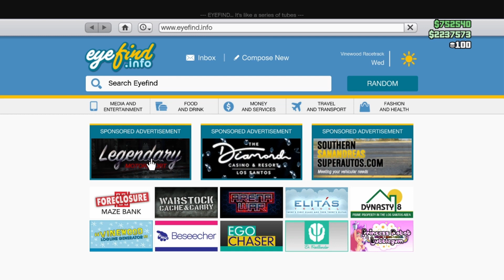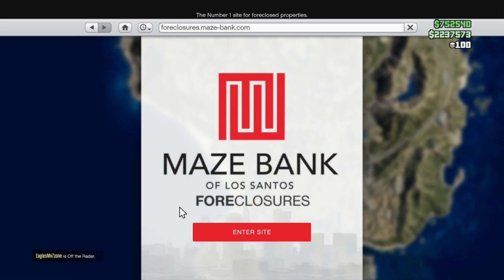Weekly Gta V update The Professional tears Rockstar a new A$$hole about the tryhard dripfeed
TheProfessional presets gta v online weekly drip feed / update. Grand theft auto 5 online has new 2x money opportunities and rp. New discounts on properties. No new car in gta 5 online.
 Warstock discounts on the khanjali, deluxo, insurgent, barrage, chernobog, Mobile Operation Center.
 Discount on Bunker.
 The Professional tears rockstar and tryhards a new rear in this searing scathing commentary.
 I really hope you all enjoy my impression of the Professional hes actually really good for the community so not being serious.
Thank you to all my Channel Members! You Guys are Awesome!
MEMBERS 9/20
1. Tha Real Antidote [THCA]
2. jimmy2494
3. Arrested in my Avenger
4. XxscrubslayerxX 1v29
5. PingedVessel786
6. 41Baloo
7. Chris Laib
8. HappyAYAYA
9. Hunters4Life

I have a couple of different Social Medias if you want to check them out & follow feel free to.
I have a lot of fun with twitter. Feel free to join in.

I hope you guys enjoy my Grand Theft Auto 5 online content! I will be around long after Gta 6 comes out. So I hope you all stick around and grow alongside me.